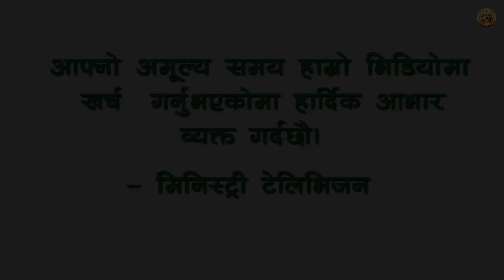Nepali Christian Testimony || Ps. Giri Prasad Thapa || Ministry Television